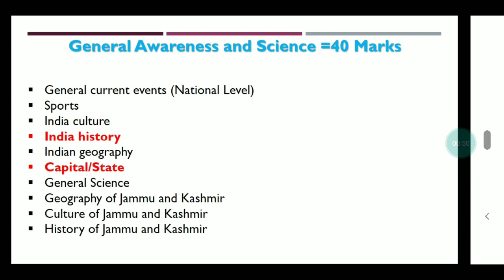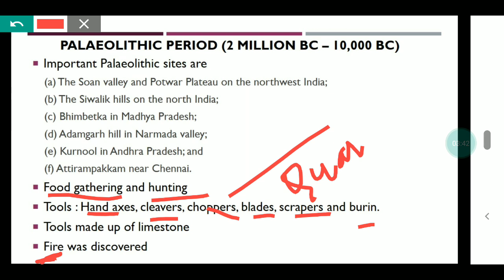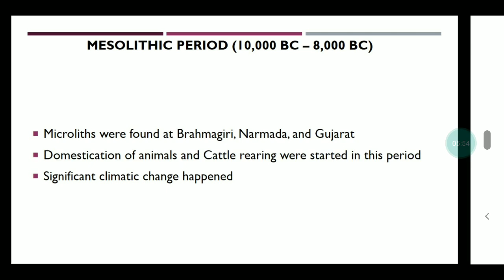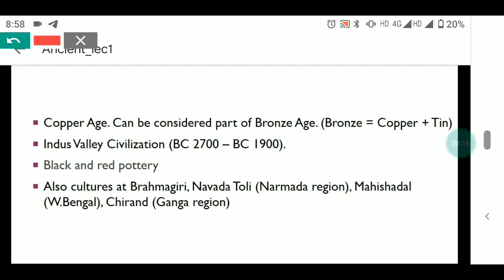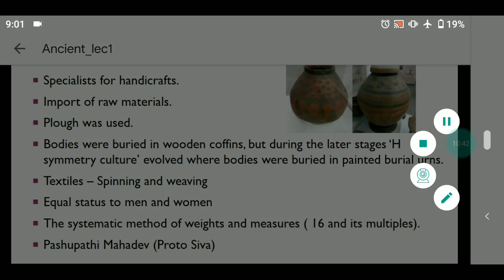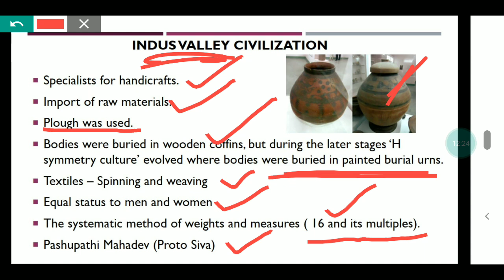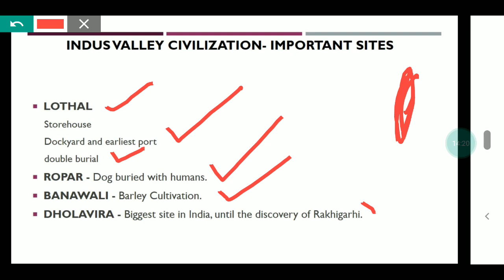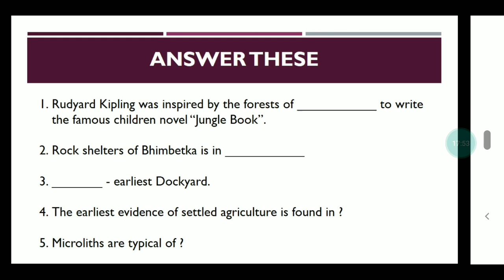INDIAN HISTORY (ANCIENT) | GENERAL AWARENESS | CLASS 1 | SHRADDHA MAAM | JKSSB CLASS IV RECRUITMENT